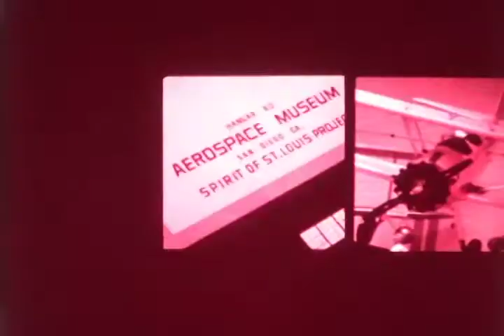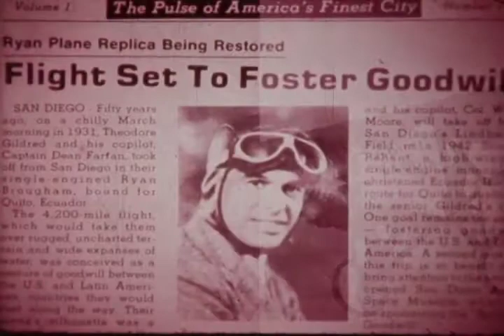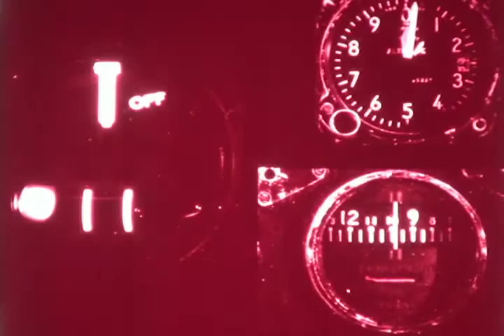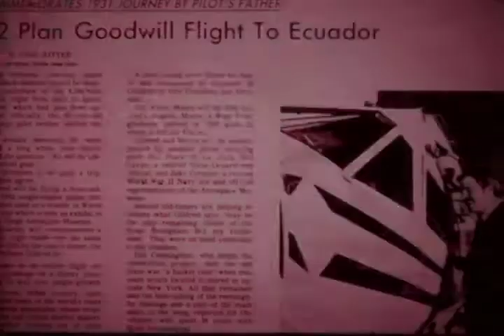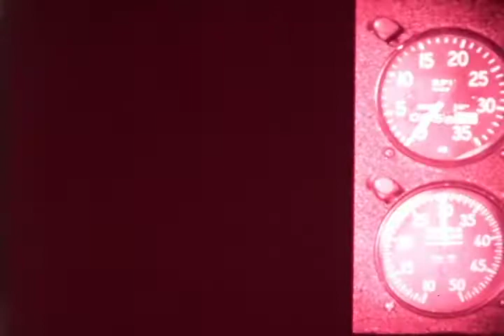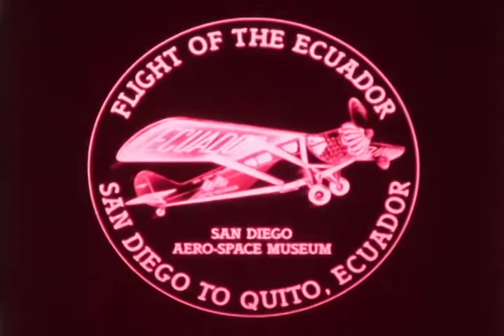F-0238 Ecuador Flight: Spirit of Goodwill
Film on Ted Gildred's flight to Ecuador in 1931 plus Gildred Jr.'s flright in 1981.

From the archives of the San Diego Air and Space Museum. Please do not use for commercial purposes without permission.